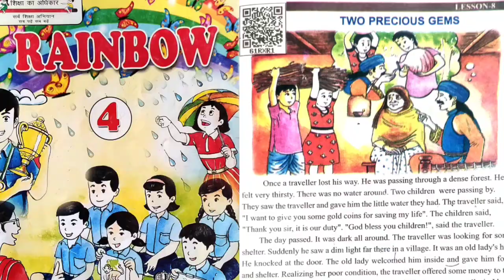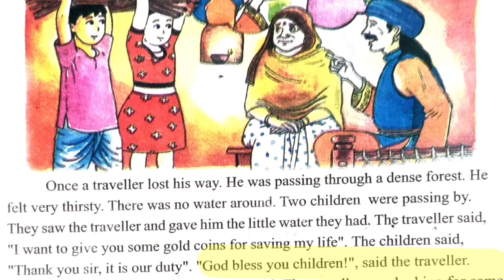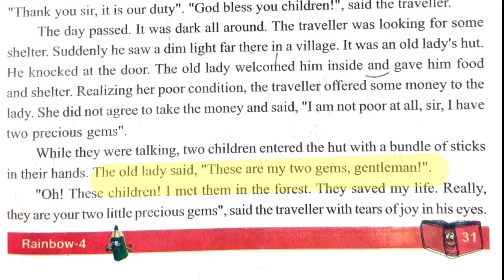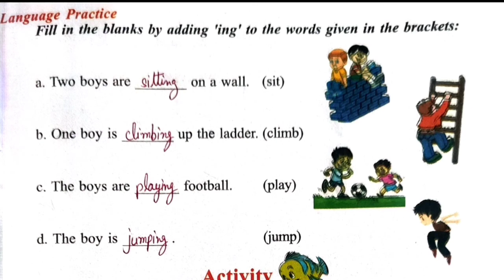Class 4 Rainbow Lesson 8 Two precious gems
# Rainbow
# Lesson 8 Two precious gems
# primary ki Pathshala